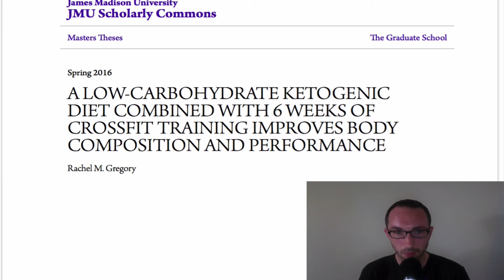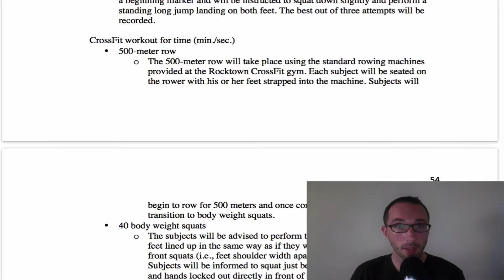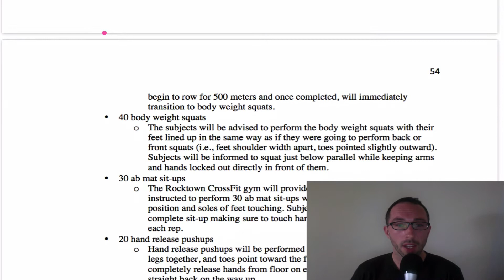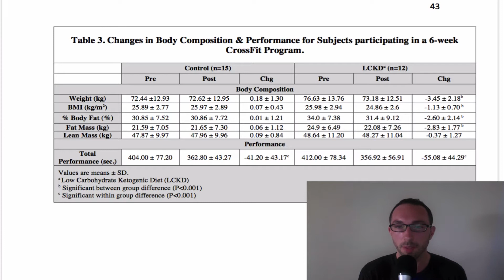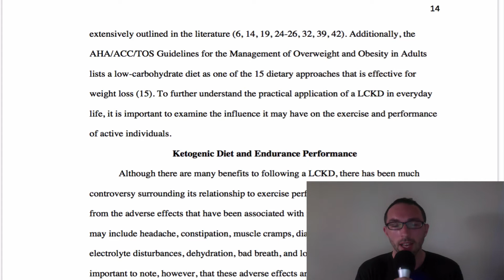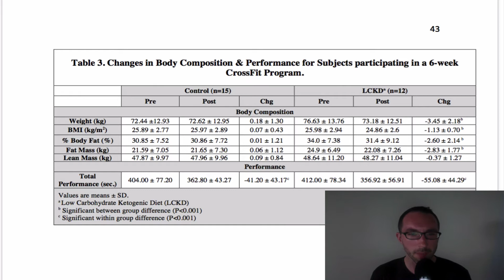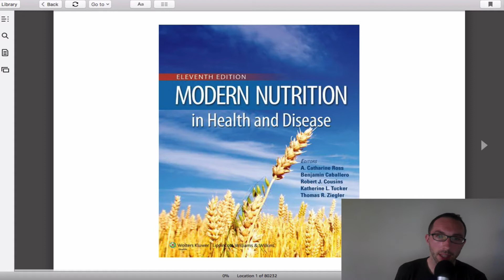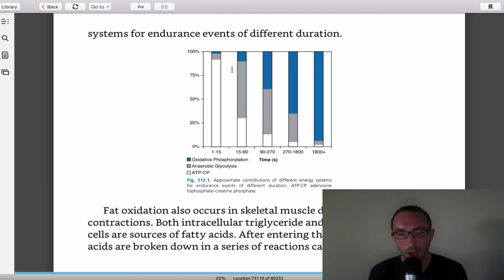Should You Do CrossFit on a Ketogenic Diet?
In this video I analyze a masters thesis by Rachel Gregory where CrossFitters from Rocktown CrossFit were randomized to a control group or a low-carbohydrate, ketogenic diet group. The low-carb group lost weight and fat mass and did not lose performance. I discuss why I don’t believe this study gets to the heart of my concerns about ketogenic diets and carbohydrate restriction in general: I would expect carbohydrate restriction to hurt weight lifting in sets of 5-8 reps, such as a 5RM, and to hurt performance in sports like baseball, basketball, football, soccer, tennis, and racquetball, but not a 6-7 minute CrossFit WOD. I also am concerned that for some people whose “stress bucket” is too full, such a diet would lower T3 and sex hormones while raising cortisol and LDL-cholesterol, an overall picture of insufficient carbohydrate intake that would expect to compromise long-term health.